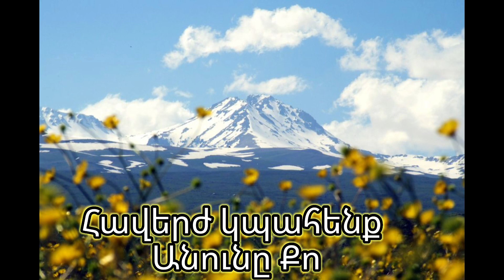Մեր Սուրբ Հայրենիք (Mer Surb Hayrenik)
Մեր Սուրբ Հայրենիք
Lyrics by N Chilyan
Singers Aleck Safaryan, Hayk Balasanyan
HyeArt Music Academy

Հայրենիքի նոր ծիլն եմ ես
Յան ազգանունը պահողն եմ ես
Ուր էլ որ լինեմ հայ կմնամ
Մեր ազգի պարծանքը կդառնամ

                   Կրկներգ

Մեր սուրբ հայրենիք, Քո զավակն ենք մենք
Աշխարհից աշխարհ երգում ենք Քեզ
Հավերժ կպահենք անունը Քո
Մեր ազգ, մեր մայր Հայաստան։

Ինձ դեռ մանկուց ուժ է տալիս
Մեր Հայաստան աշխարհը վեհ
Հպարտ Հայկի պես ես միշտ զորեղ
Քայլում եմ հստակ ու անվեհեր

                     Կրկներգ